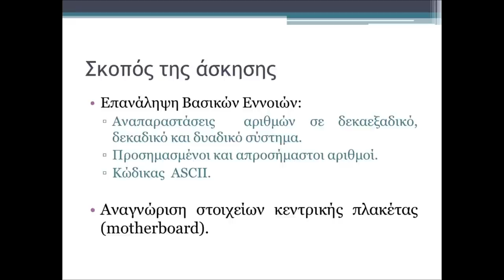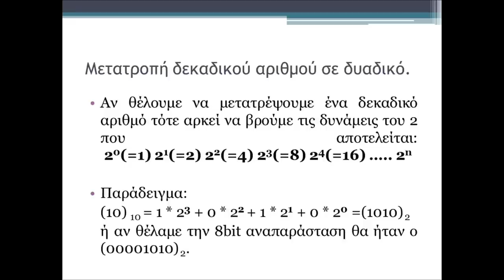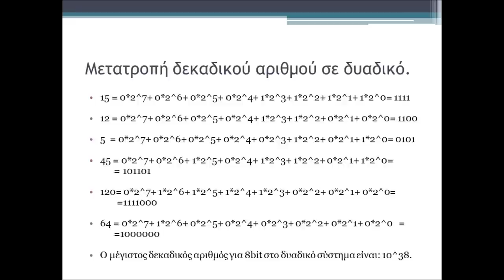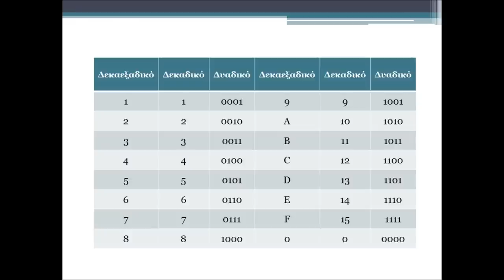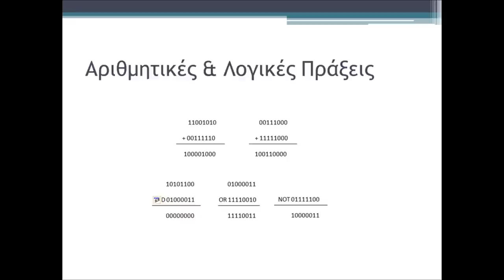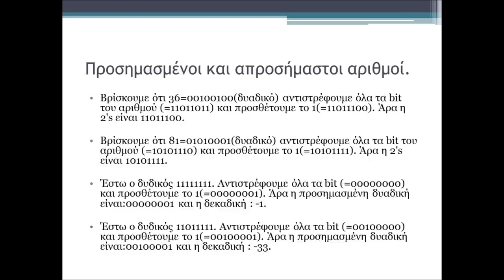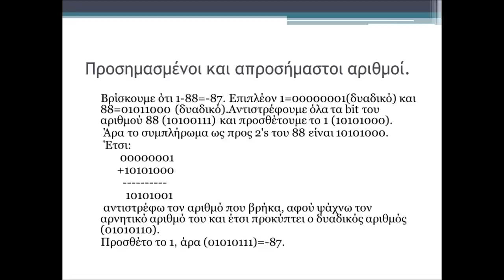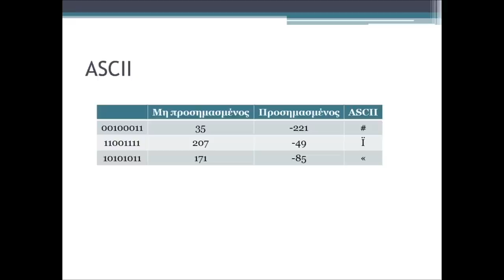Αρχιτεκτονική Υπολογιστών - Εργαστήριο 01 από Μαρία - Ειρήνη Ταμπάκη, Επίβλεψη Μηνάς Δασυγένης